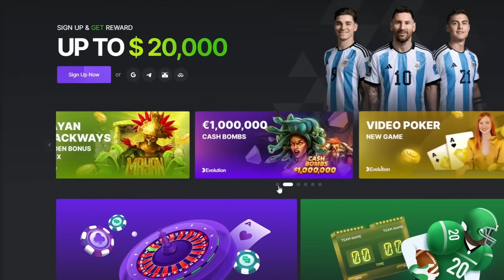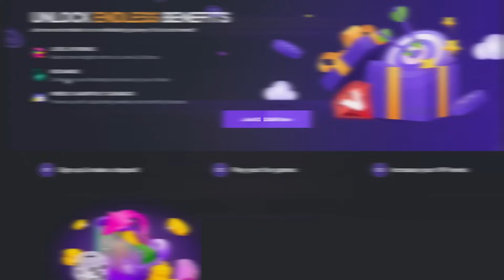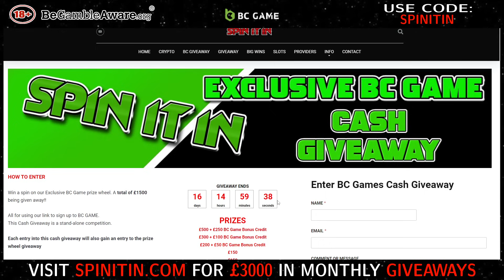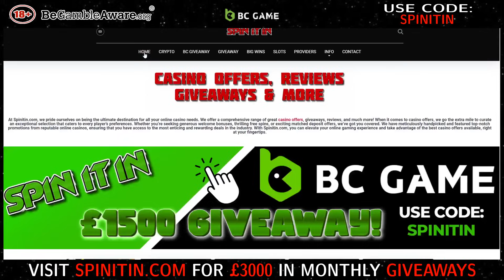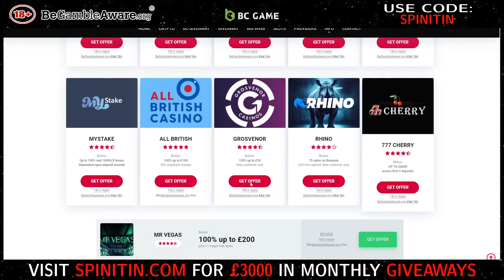£1500 Bonus Hunt with Spinitin! 13 online Slot Bonuses!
18+. Please gamble responsibly - when the fun stops, stop. If gambling is causing you a problem please visit one of the links below, where you will find help and support.